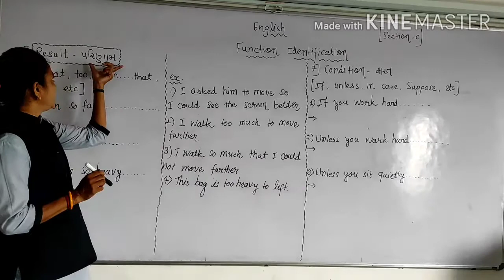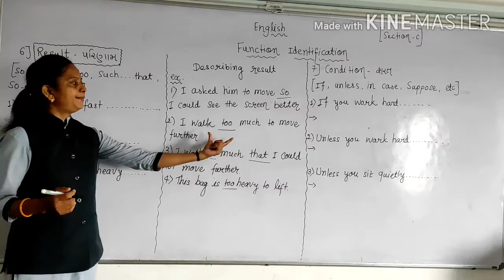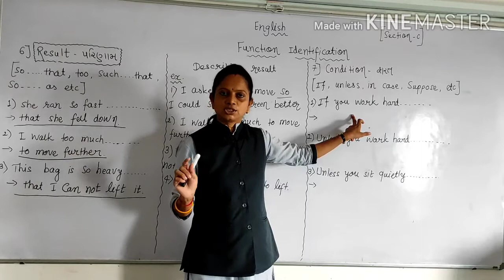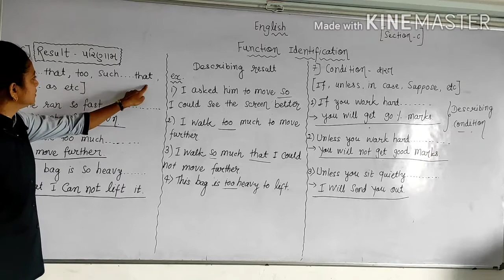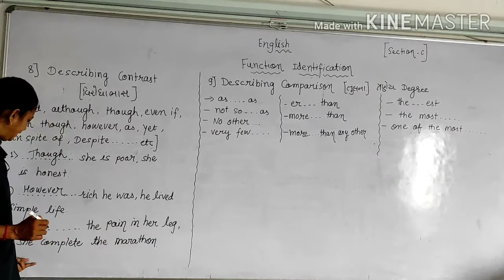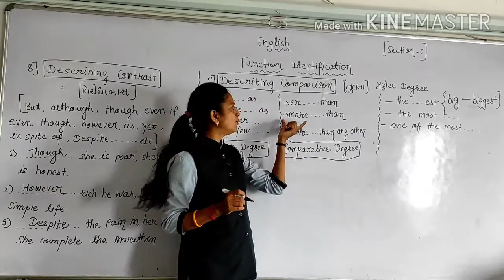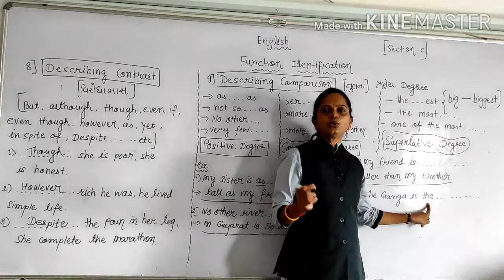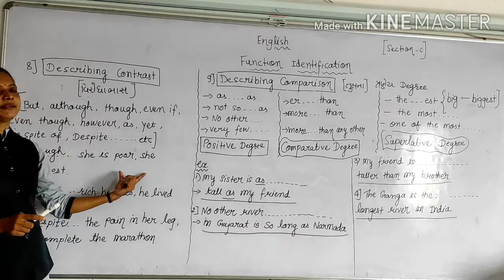Guj med std 9&10 Eng Function part 3 M patel